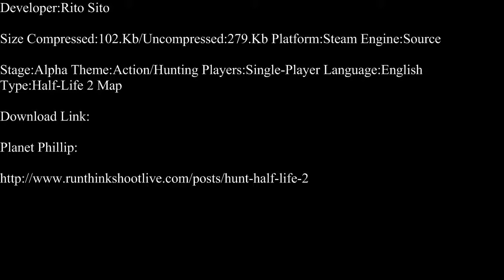Half-Life 2-Hunt Part 1